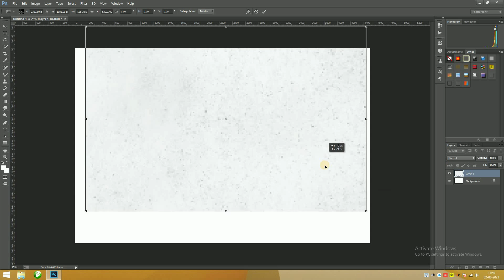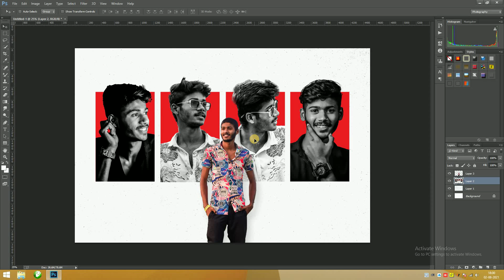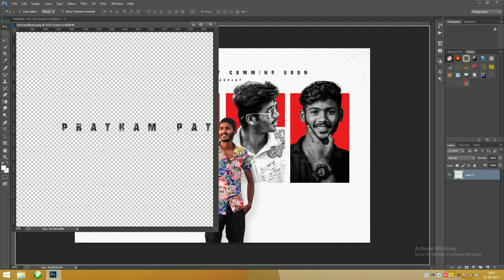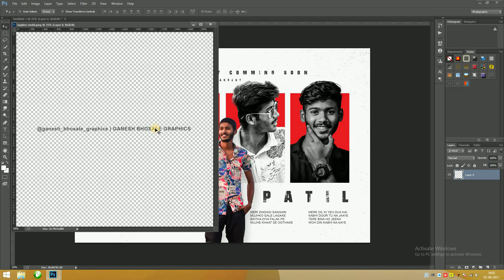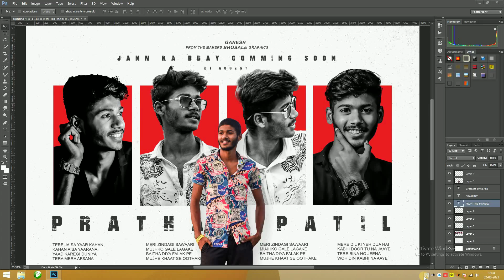Coming Soon Birthday Banner Editing | New Style Birthday Banner Editing | Photoshop & Picsart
नमस्कार मित्रानो 🙏
😉👍धन्यवाद .🙏

व्हिडिओ sᴋɪᴘ करू नका व्हिडिओ पूर्ण पाहा.